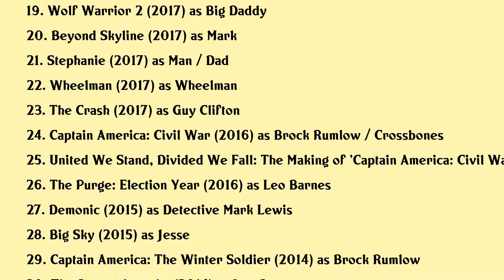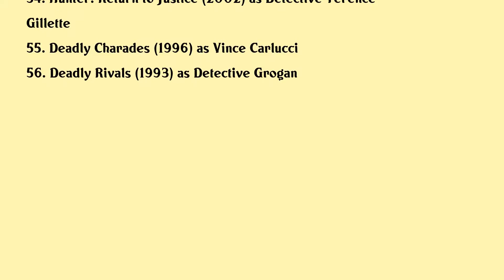Frank Grillo Movies list Frank Grillo| Filmography of Frank Grillo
Frank Grillo Full Movies List Filmography of Frank Grillo

Latest movies of Frank Grillo are:

1. Boss Level
2. The Hitman's Wife's Bodyguard
3. The Gateway
4. No Man's Land
5. The Father
6. Cosmic Sin
7. Jiu Jitsu
8. Once Upon a Time in Staten Island
9. Cop Shop
10. Decoy
11. Body Brokers
12. Avengers: Endgame
13. Point Blank
14. Black and Blue
15. Hell on the Border
16. Donnybrook
17. Into the Ashes
18. Reprisal
19. Wolf Warrior 2
20. Beyond Skyline

Complete list of movies acted by Frank Grillo are in this video.

Please Comment down your favorite movie of Frank Grillo